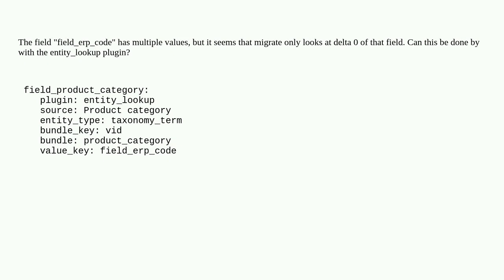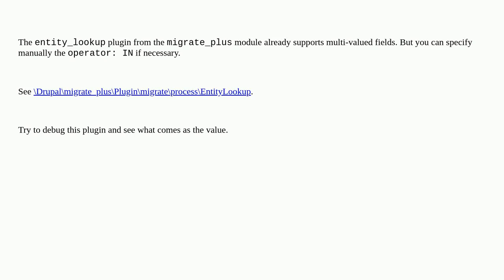Drupal: Migrate process plugin entity_lookup: value_key: field with multiple values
Migrate process plugin entity_lookup: value_key: field with multiple values

A special thanks goes out to the awesome community

  migrations 10